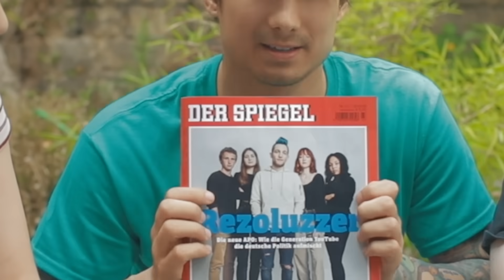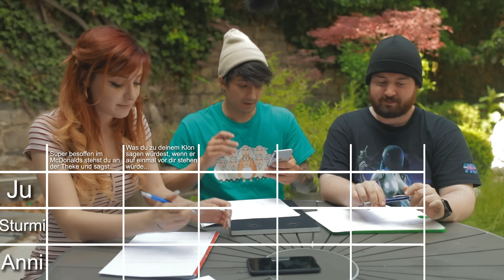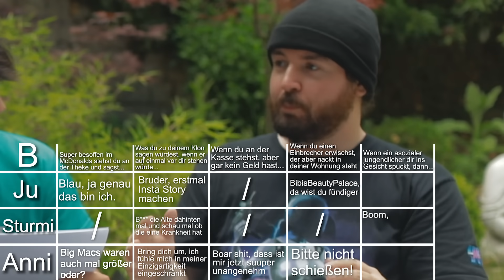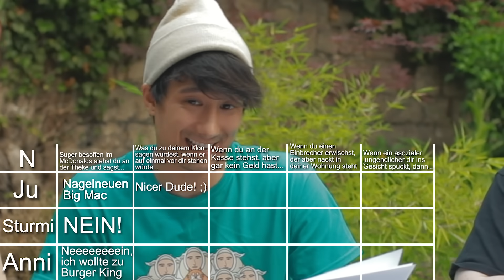Stadt, Land, dauer Lachflash Teil 6 - kurz, knapp und assi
Heute mal ne kurze Runde Stadt Land dauer Lachflash Leute
Sturmis Video ist der Hammer, nur leider mit Sturmi halt:

Gönnt euch bei dem Wetter kein Eis, sondern was Cooleres okay der war echt mies scheiße,